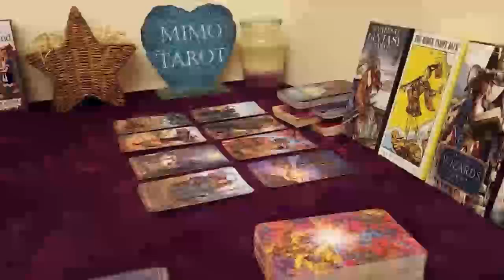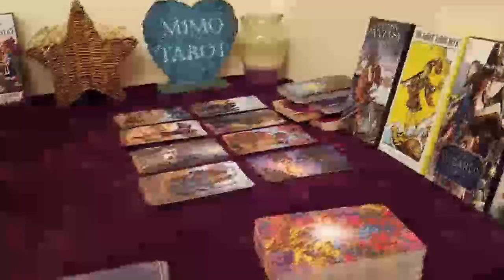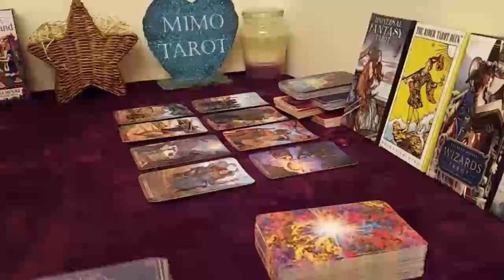Leo Tarot Love Reading They're Playing !!